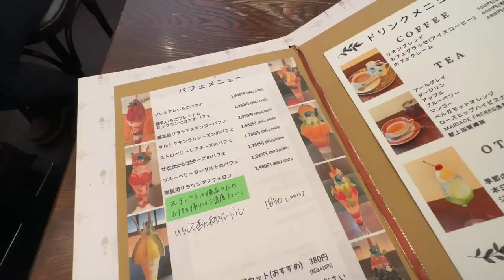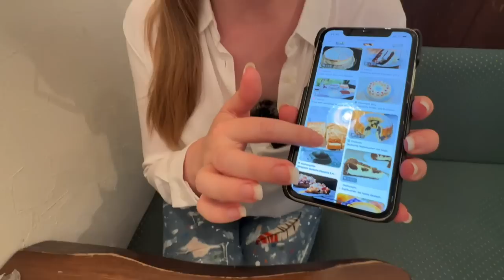意外な視点に驚愕！ドイツ人から見た日本のココが世界一！【海外の反応】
【過去の動画】

驚愕！日本の洋食に大感激！『私の知ってるオムライスとは全然違う』海外の反応